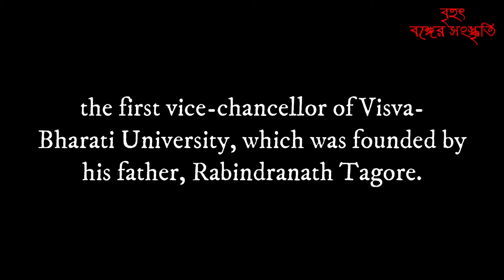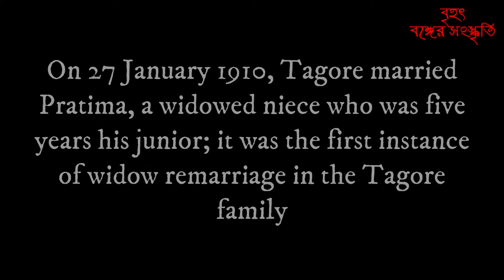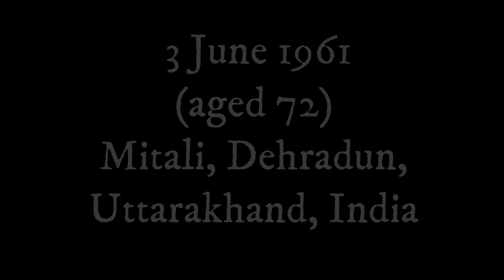RATHINDRANATH TAGORE /A SHORT biography VOICEover- SUBHASH Mukherjee